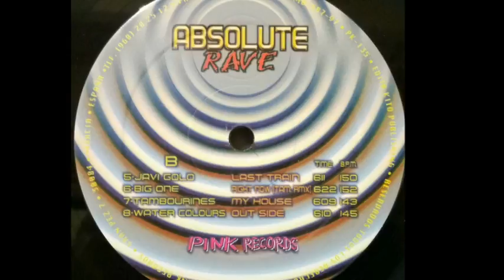Big One - Right Now (Tambourines Remix) (B2)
Various - Absolute Rave
Sello:Pink Records
Formato:Vinilo
País:Spain
Publicado:1997
Género:Electronic
Estilo:Makina, Hard Trance